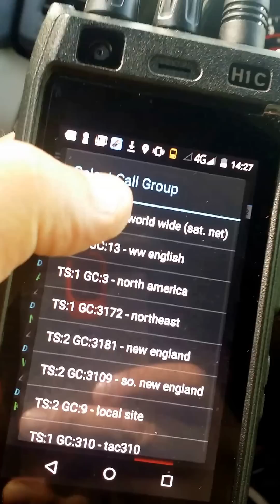RFinder Android Radio First QSO's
RFinder Android Radio DMR QSO International Worldwide